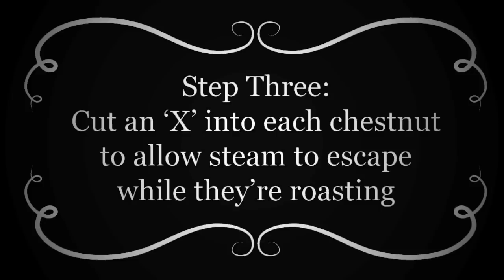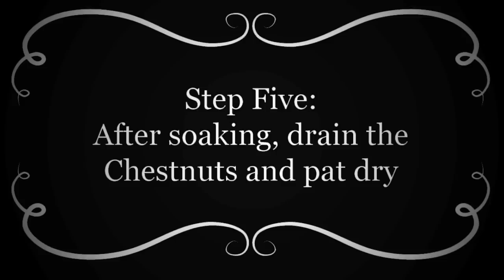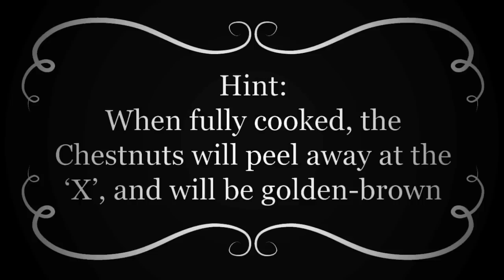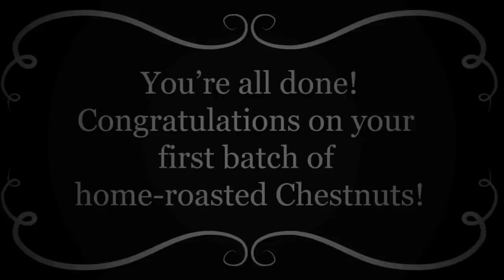How to Roast Chestnuts - Heartland Trails [HD]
This is our HD guide to roasting Chestnuts for your holiday gatherings! This is a fun, easy little tradition to add some special flavor to your next gathering of family and friends. Chestnuts are a unique-tasting treat, with a fantastic texture that'll have you coming back for more!

Step one: Preheat your oven to 400 degrees F.

Step two: Wash the Chestnuts and prepare a bowl of cool water, well salted.

Step three: Cut an 'X' into each Chestnut to allow steam to escape while roasting

Hint: Cutting is easier if done on a folded dish towel to help hold the Chestnut still, and use a sharp-pointed knife to help puncture the skin of the Chestnut

Step four: Soak the 'X' cut chestnuts in the salted water you prepared earlier

Step five: Drain the chestnuts and pat dry, after soaking

Step six: Spread the chestnuts out on a good roasting dish or in a cast-iron skillet, 'X'-side up

Step seven: Roast the pumpkins for 20 to 30 minutes at 400 degrees F, stirring and turning every 10 minutes

Hint: When the Chestnuts are done, they will be golden-brown colored and the skin will peel back from the 'X' significantly. The nut should feel just a little loose in the shell.

Step eight: Put the chestnuts in a bowl, with a towel over the top to keep them warm, and start peeling. It's easier to peel hot or warm chestnuts, as long as you can handle them.

Step nine: Salted, dipped in butter, or as nature intended, it's time to enjoy the fruits of your labors!

Congratulations, you just roasted your first batch of Chestnuts!